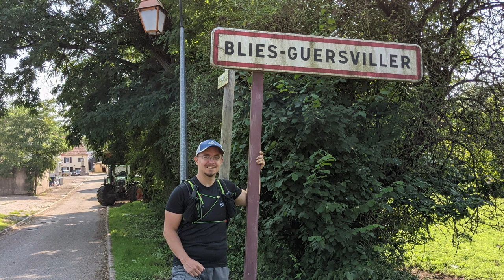Premiumwanderweg Blies-Grenz-Weg mit @IchamWeg#saarland